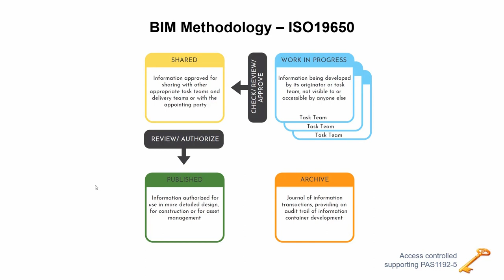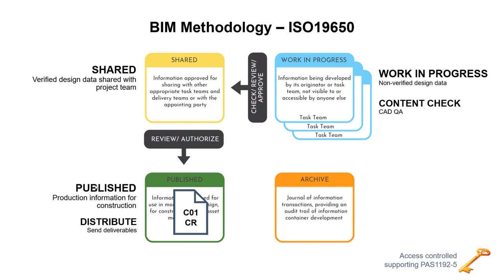Introduction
Follow us @ProjectWise